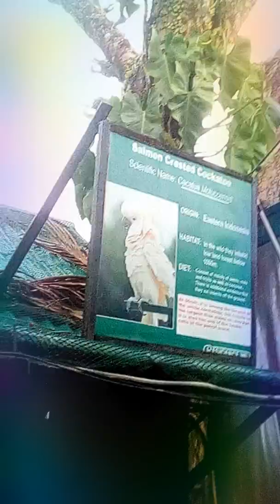Tagaytay Zoori the best finishing videos of the flocking Birds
Published today recently on December 28 2018 HappyNewYear2019. before entering the Zookeeper in Tagaytay Zoori... Here are now the cost of those avenging animals. There with the plucking and flocking birds there after finishing the People's Park in the Skies and the Picnic Groves... Thanks for watching and see yah again then subscribe...